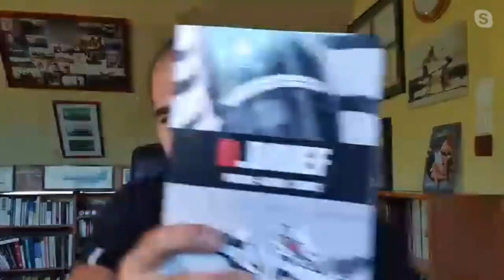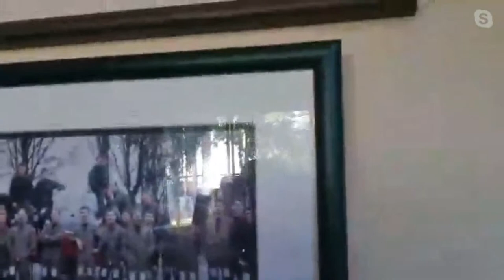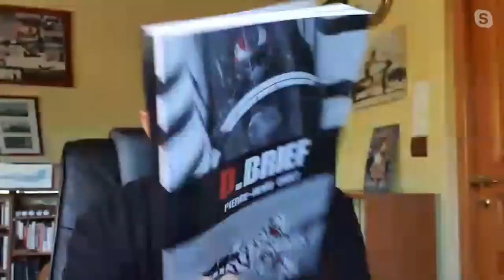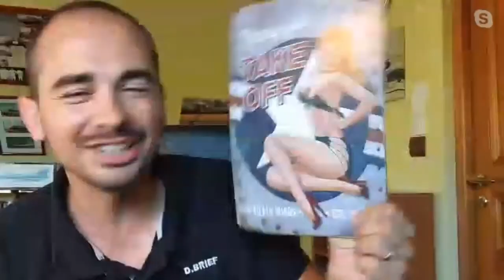Q&A with Former Rafale pilot, Ate Chuet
Former Super Etendard and Rafale pilot, Ate Chuet, answers ur views questions.
Original live Q&A held on 4/8/2020.